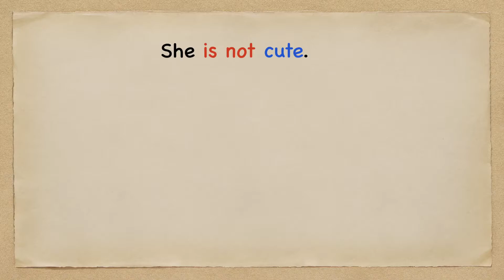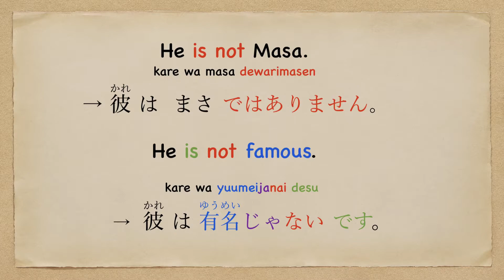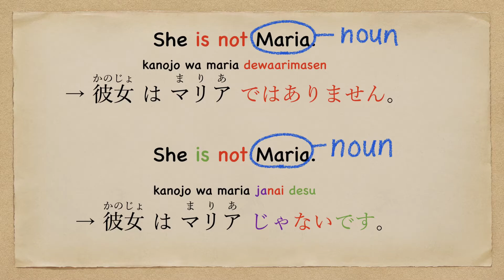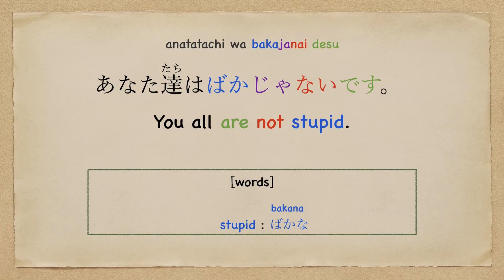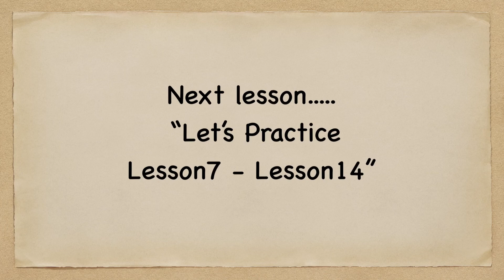15.【He is not famous (na adjective).】Japanese Lesson14